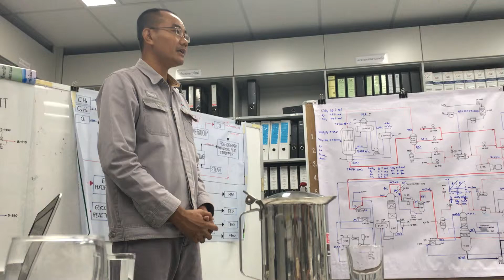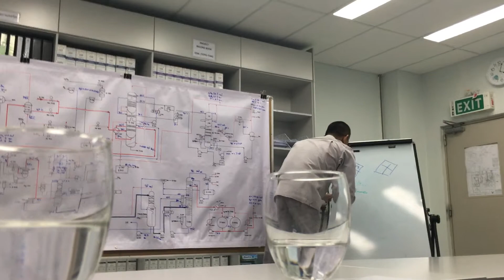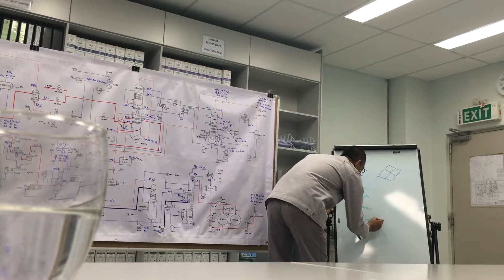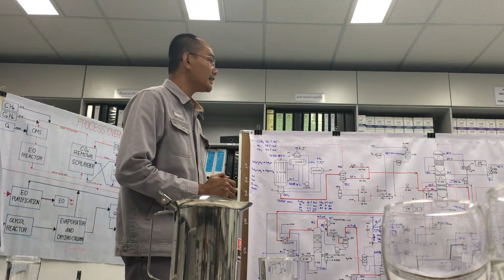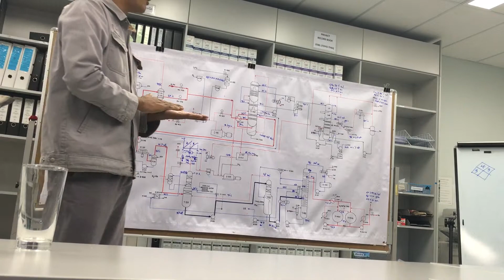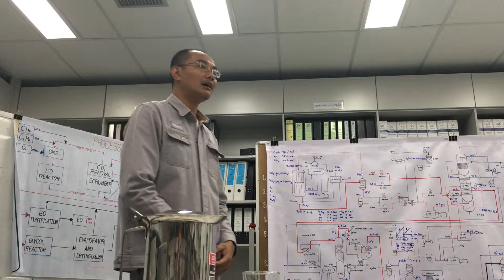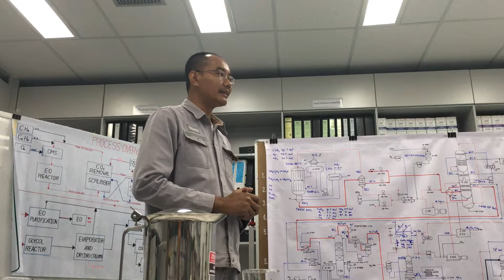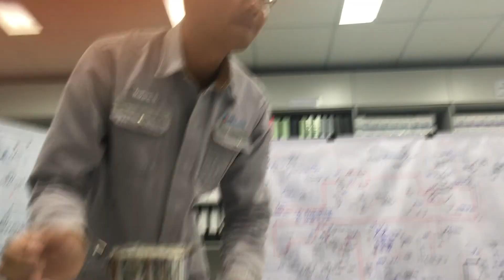สอบ OPS Sefety Past 1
สอบ Safety By Glycol Plant Past 1